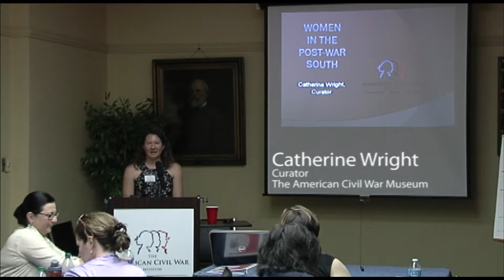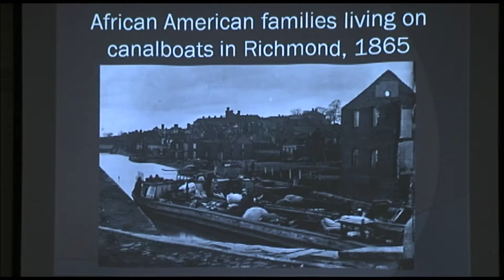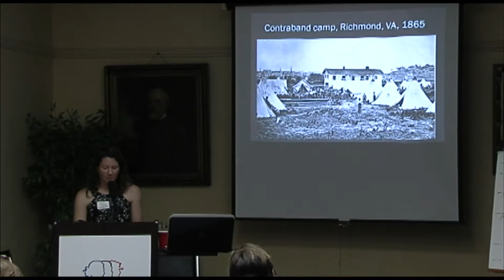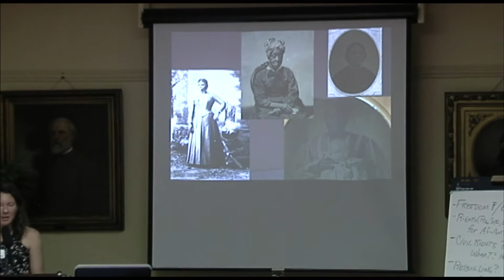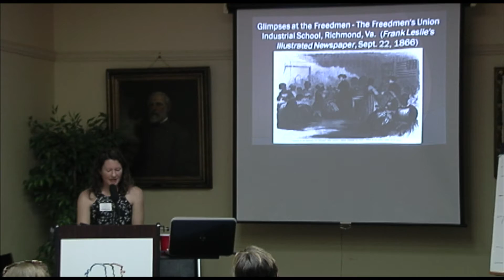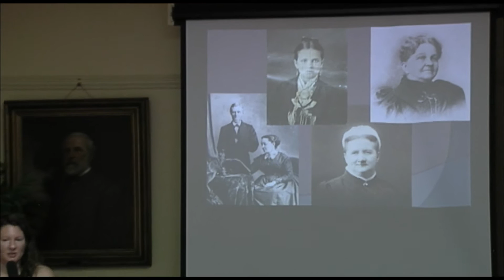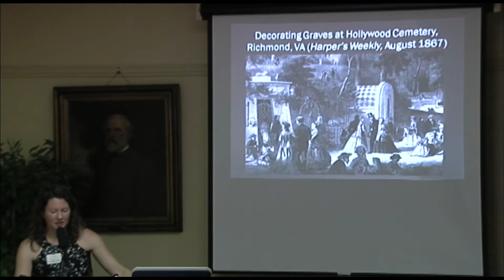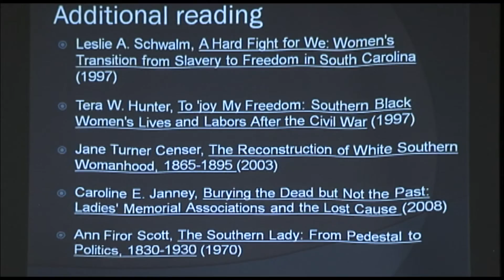Women in the Post-War South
American Civil War Museum Curator Cathy Wright examines women’s experiences following the American Civil War and how they confronted the opportunities and challenges presented in the postwar years.